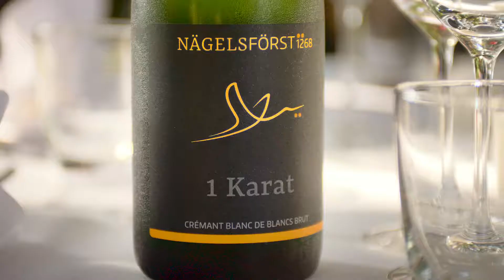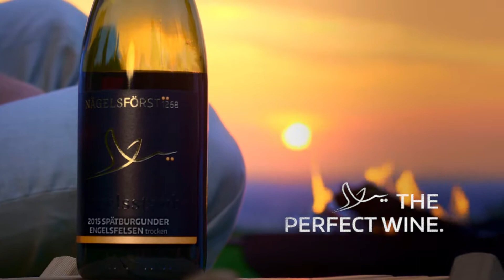NÄGELSFÖRST Estate - since 1268 - Baden-Baden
NÄGELSFÖRST [nɛːgəlsfœʁst] in Baden Baden Germany is proud of its 750 years of rich history. Cistercian nuns. Anno 1268. A unique location up the hill at the border of the blackforest. Fertile volcanic soils. Perfect climate. Elegant wines. Turning time into moments, dreams into experiences.